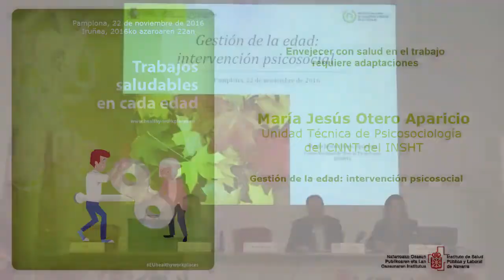Maria Jesus Otero Aparicio Gestion de la edad intervencion psicosocial